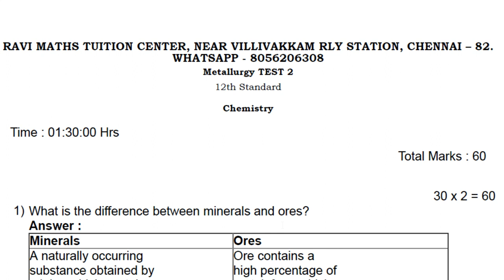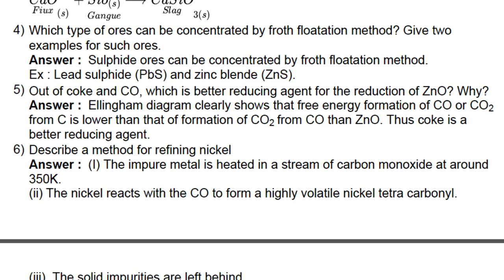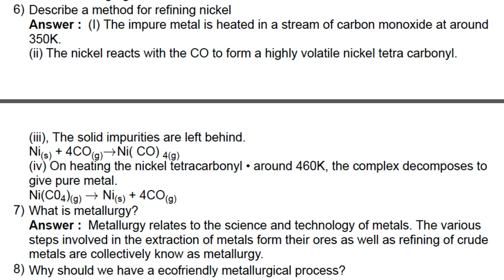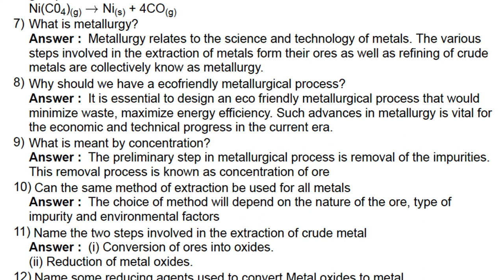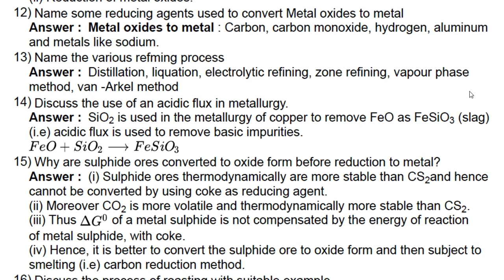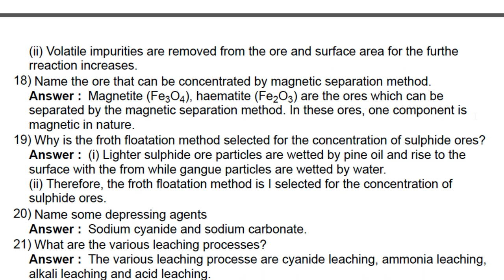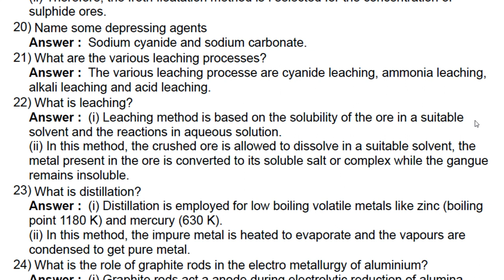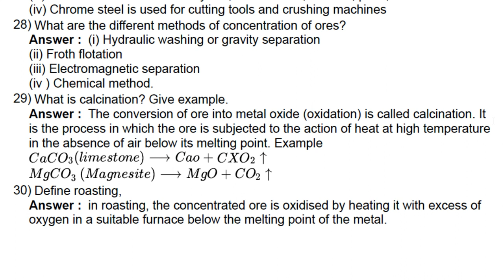12TH CHEMISTRY PRACTICE TEST WITH ANSWERS